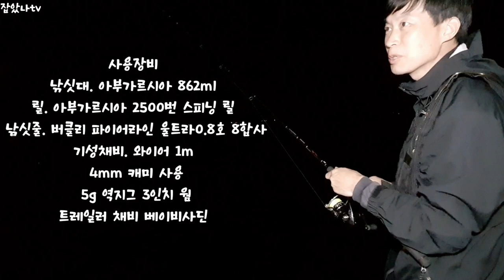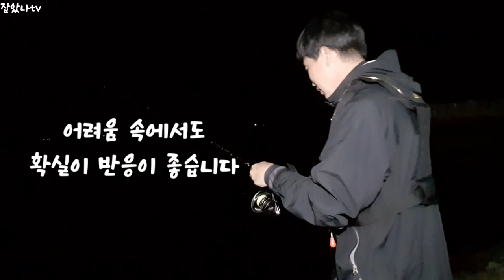갈치 낚시 갈치가 환장하는 베이비 사딘을 사용한 하이브리드 채비. 다른 사람 잡는데 난 못 잡는다. 사용 해 보시는 것을 추천 해 드립니다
안녕하세요 잡았나 낚시 tv에 잡았나입니다
연휴 잘 보내시고 오셨는지요?
버클리 제품
버클리 걸프 베이비 사딘 2인치 6종
버클리 걸프 갯지렁이 4인치 6종
버클리 파이어라인 울트라 8합사 0.8호 그린
버클리 파이어라인 울트라 8합사 1호 핑크
여러가지 의견과 품질 등등 전반적인 것을
공유 하고자 합니다. 질문 사항이 있거나
제품에 문의 테스트를 원하는 등 많이 같이
해 주십시요.
※시청자님 마산아재님 참고사항
베이비 사딘의 용기가 새는 경우가 있다고
합니다. 보관시 각별히 주의가 필요 하다고
하니 용기 관리를 잘 해 주세요.
사용장비
낚싯대. 아부가르시아 862ml
릴. 아부가르시아 2500번 스피닝 릴
낚싯줄. 버클리 파이어라인 8합사 0.8호 그린
와이어 1m
4mm캐미
5g 역지그 헤드
3인치 웜
베이비사딘 트레일러 형태 하이브리드 채비
이 제품 추천 드립니다. 꼭 사용해 보세요.
※내가 가져간 쓰레기는 꼭 다시 챙겨 돌아가 주세요.